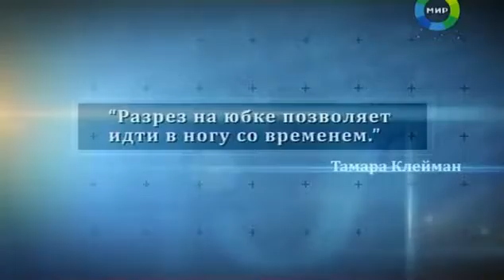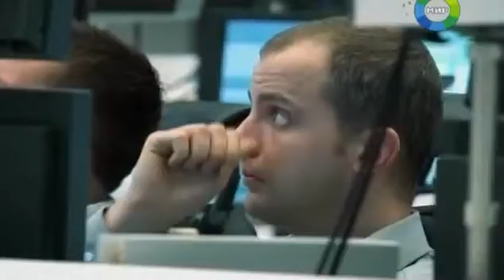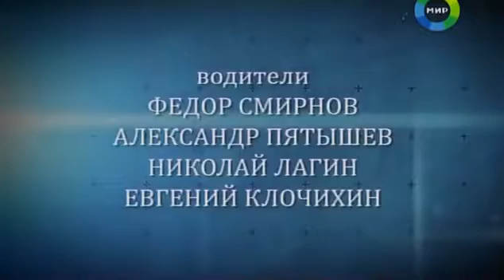Мода на вампиров.Гороскоп от кутюр.Секретные материалы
• Ведьм сжигали и будут жечь. Мода на вампиров приходит в жизнь.
• Год водяного дракона. Что ждёт человечество.
• Ден Сяопин, Метеран и В. Путин - прогноз на год дракона.
• М. Монро и О. Хепбёрн, кич и готика. Супер герой на подиуме и какие цвета в моде.
• Что мы будем носить в год дракона.
• Модный прогноз и политпредсказание в программе "Гороскоп от кутюр"